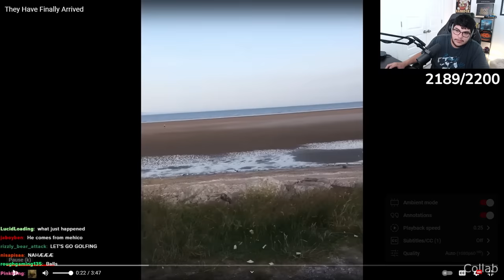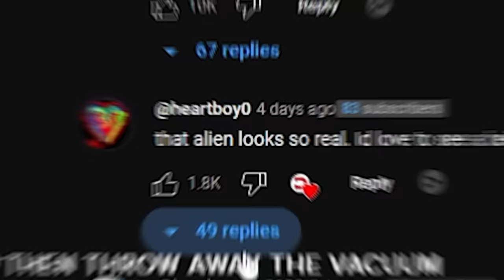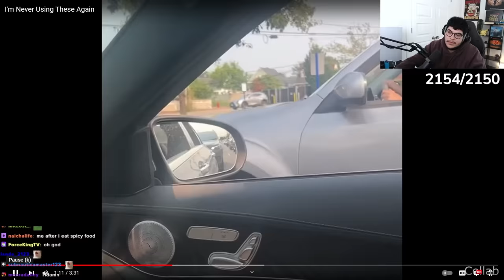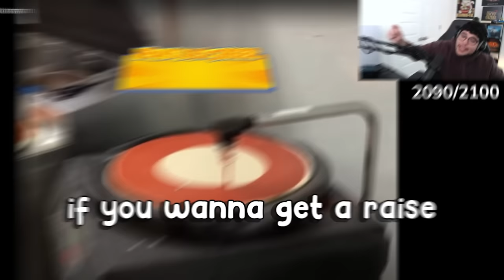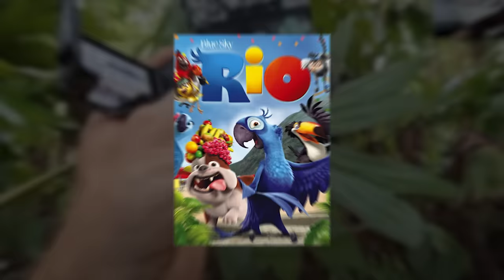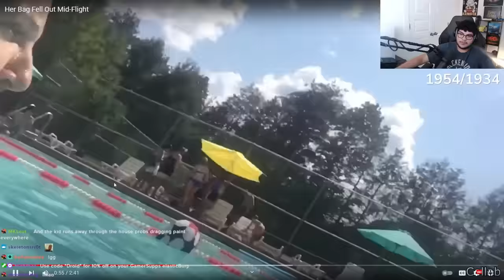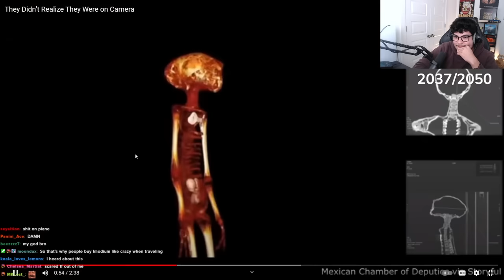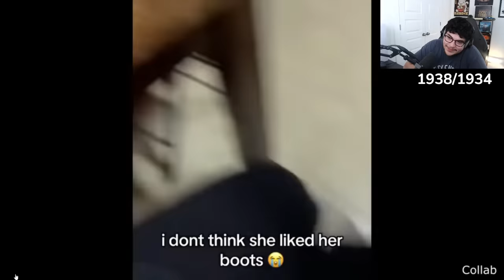Reacting To Daily Dose Of Internet Once Again!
I love me some Daily Dose Of Internet
Well, howdy there.

Main Youtube - @ElasticDroid